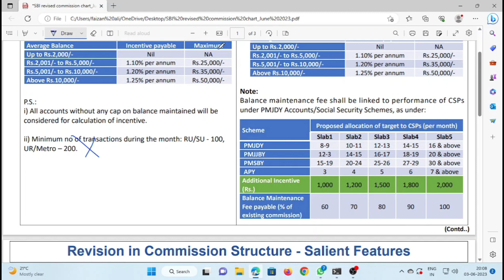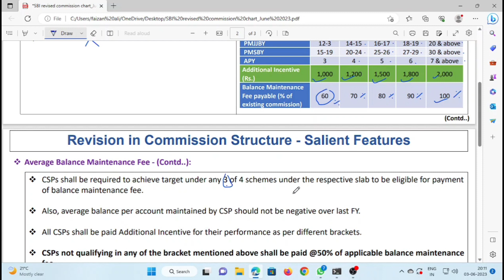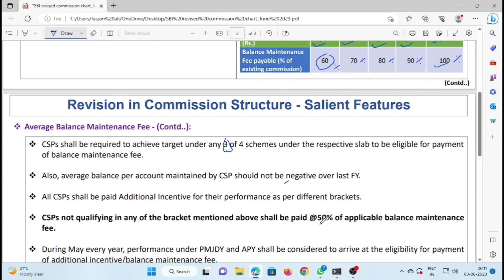SBI CSP के COMISSION में बड़ा बदलाव।।इससे किसे फायदा किसे नुकसान।। SBI CSP NEW UPDATE 2023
average balance comission में बड़ा बदलाव 50% ही मिलेगा कमीशन

Loan lead video link 🖇️